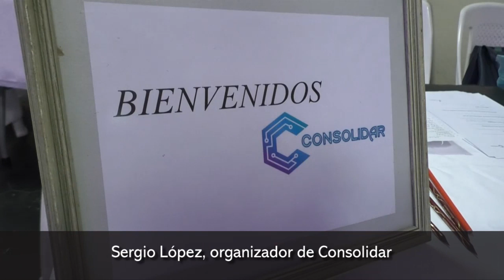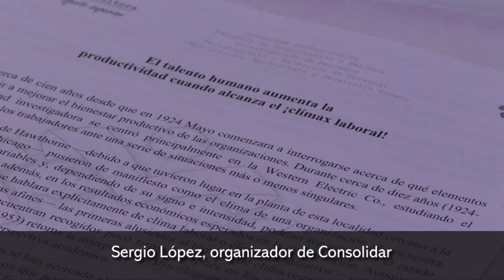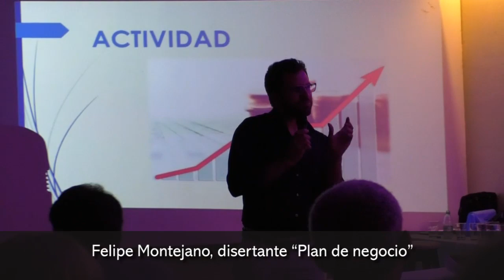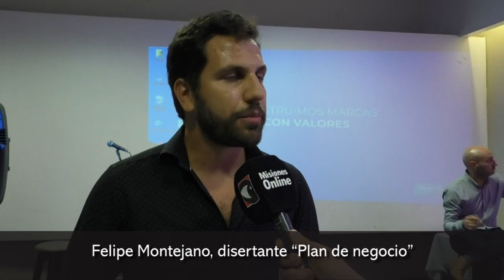Con mucho éxito, se realizó “Consolidar” el evento destinado para profesionales, emprendedores y emp